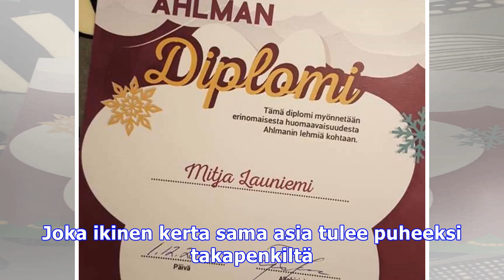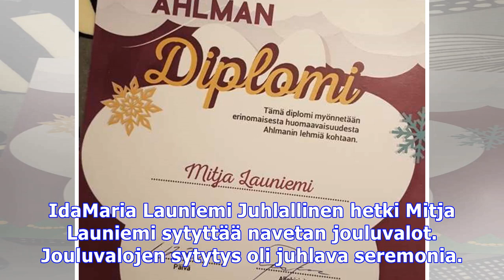Mitja, 4, halusi myös lehmille jouluvalot – sinnikkyys palkittiin, kun yli vuosi sitten tullut idea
Nelivuotias tamperelainen Mitja Launiemi on jo toista vuotta murehtinut Ahlmanin oppilaitoksen lehmien puolesta. Niillä ei ole ollut jouluvaloja. –Aja...
Mitja, 4, halusi myös lehmille jouluvalot – sinnikkyys palkittiin, kun yli vuosi sitten tullut idea toteutui vihdoin Kuvien ja äänten käyttävät videot eivät kuulu tekijänoikeuksieni. Jos se on sinun. haluat poistaa sen.